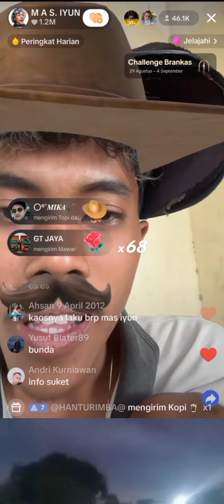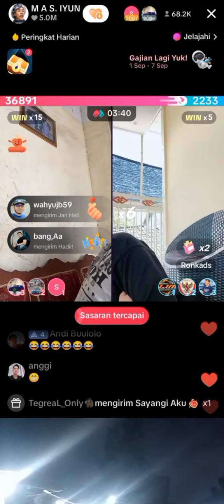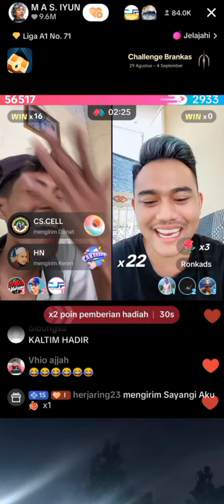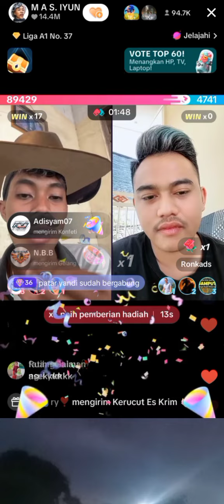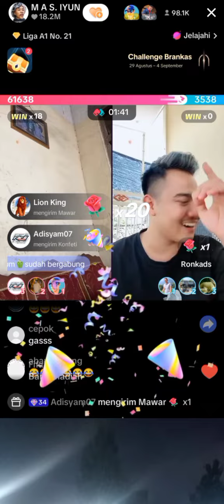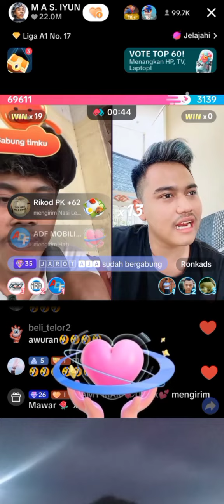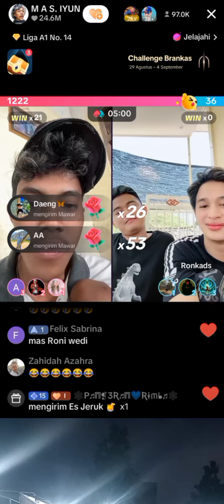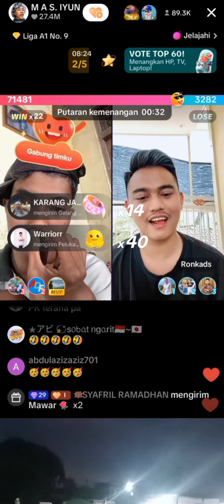full live mas iyun hari ini bikin ngakak sampai sakit perut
Full video ngakak mas iyun terbaru hari ini